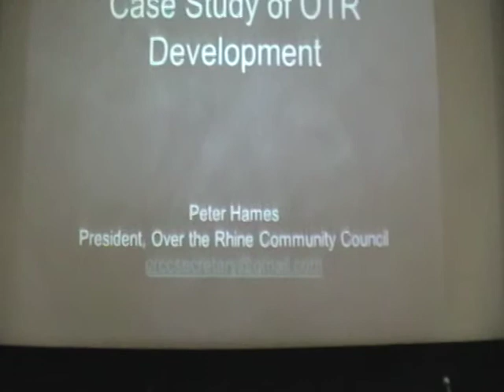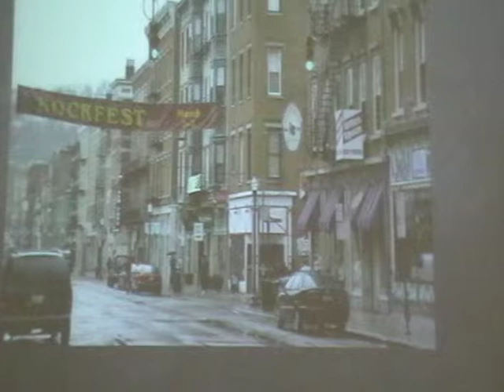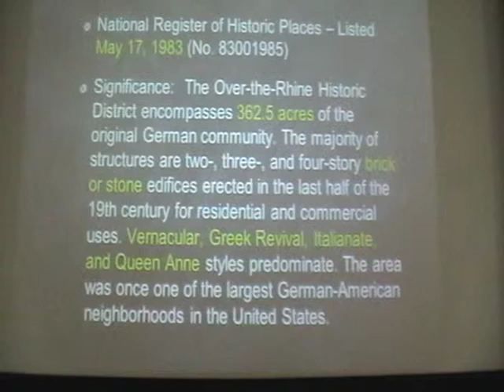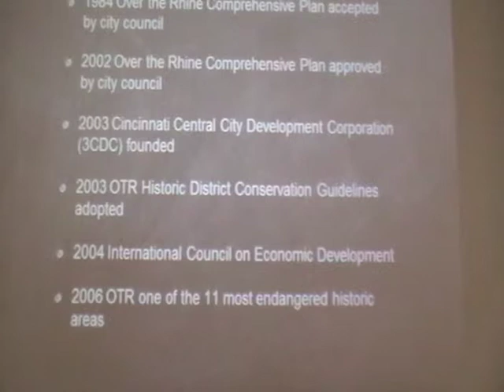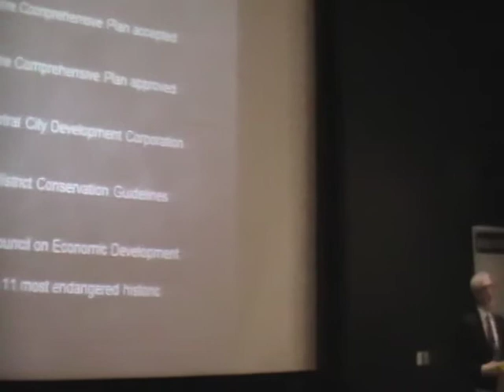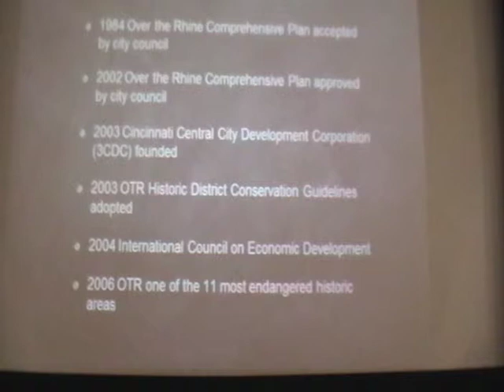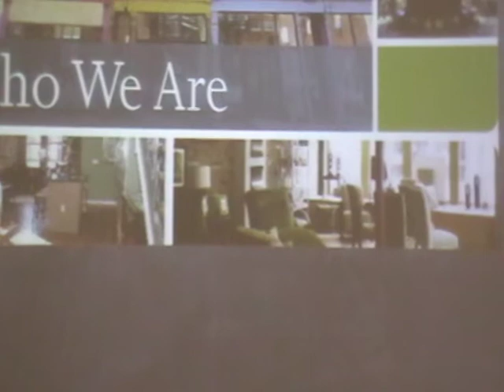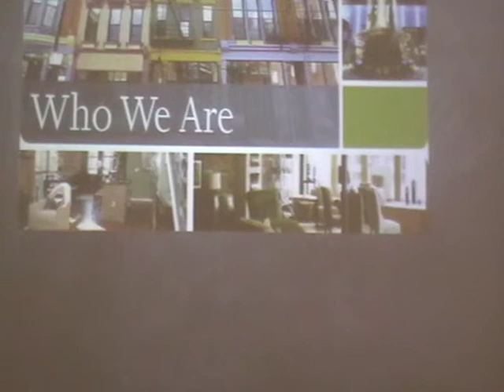Taft Urban Humanities Forum: A right to the city 25/43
On November 4, 2011, the Taft Research Center at the University of Cincinnati hosted "A Right to the City:" An Urban Humanities Public Forum and Debate on Development in Over-the-Rhine. This day-long forum focused on issues related to downtown Cincinnati development, stemming from French cultural critic Henri Lefebvre's notion of a "right to the city." Panelists presented information and discussed ideas about the city and its citizenry, followed by a Q-and-A with members of the audience, including a diverse group of dynamic voices from Cincinnati's local political, academic, urban planning and community arenas. Participants explored the questions What does it mean to have --and exercise--one's right to the city? What roles do city-dwellers, as well as urban designers and city planners, exert in shaping and structuring their lived urban environments? How are urban revitalization and urban revolution linked to citizenship?